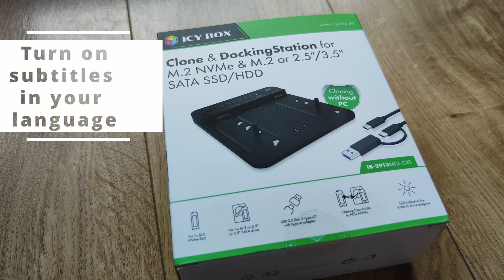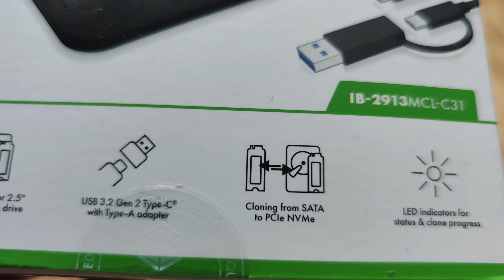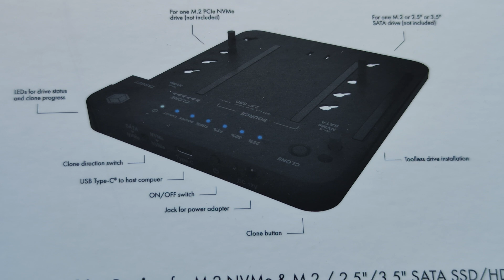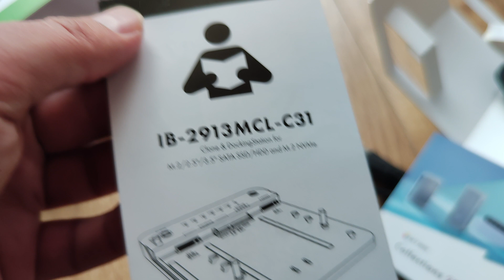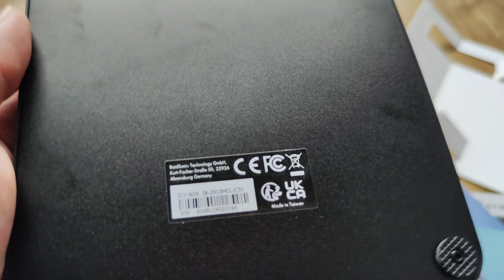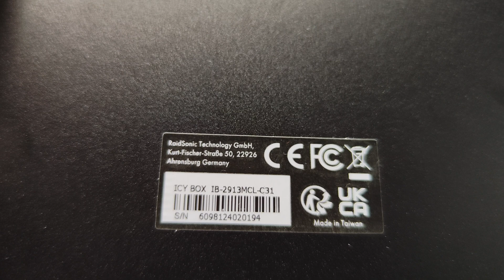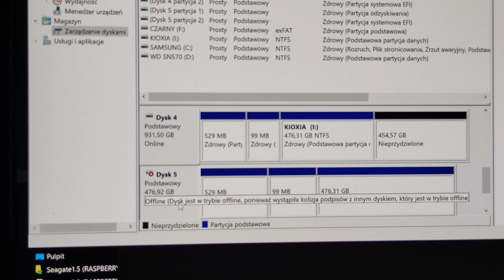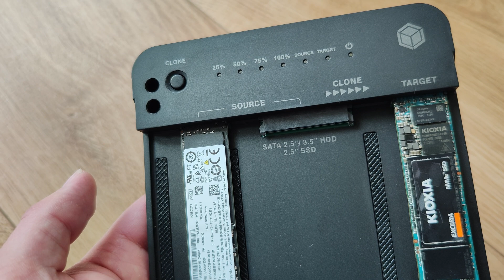ICY BOX Clone & Docking Station 💥 IB-2913MCL-C31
CreativeProjects, ReuseTechnology, DIYTech, GreenTech, TechDIY, TechHacks, TechCreativity,

ICY BOX Klonstation für ROG Ally, Steam Deck & Co